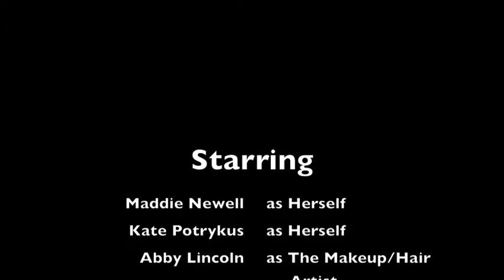Makeup with Maddie, Kate & Abby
On March 9, 2012, Dear Creek participated in a battle of the bands.  In order to look their best, Maddie and Kate called in a professional. Thanks, Abby Lincoln, for making the biddies of Dear Creek look fabulous! Biddy up!